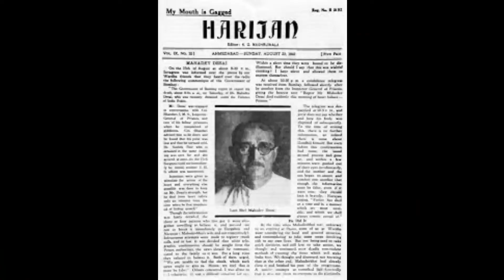हरिजन कोन है / हरिजन शब्द की उत्पत्ति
दी गई जानकारी पुस्तकों समाचार पत्र पत्रिका आर्टिकल के आधार पर दी जा रही है
हमारा चैनल किसी भी प्रकार की गलत जानकारी नहीं देता
हरिजन कौन सी कास्ट में आते हैं?
हरिजन किसे कहा जाता था?
महात्मा गांधी ने हरिजन किसे कहा था?
हरिजन नाम किसने दिया?
क्या हरिजन एक बुरा शब्द है?
गांधीजी हरिजन से प्यार और सम्मान क्यों करते थे?
हरिजन आंदोलन कब शुरू हुआ?
हरिजन शब्द पर प्रतिबंध कब लगा?
हरिजन सेवक संघ की स्थापना कब की गई थी?
हरिजन सेवा संघम के नेता कौन है?
हरिजन समाज के संस्थापक कौन है?
हरिजन सेवा संघ किसकी सेवा के लिए बना दिया?
हरिजन पत्रिका के संपादक कौन थे?
हरिजन नाम कैसे पड़ा?
बिहार में हरिजन में कौन कौन सी जाति आती हैं
हरिजन समाज में कौन कौन सी जाति आती है?
हरिजन और दलित में क्या अंतर है?
हरिजन कहने पर कौन सी धारा लगती है?